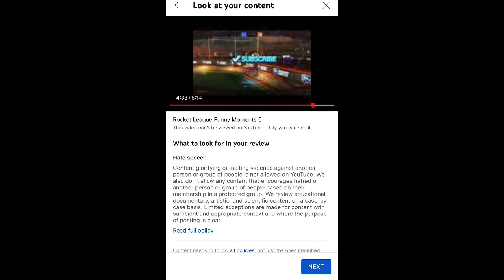My Apology to Youtube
Like I said towards the end of this video, this video is purely for satire and to mock the YouTube’s scuffed flagging system. The system is just full of bots that randomly stalk your channel, find an upload of yours, could be years ago or just last month, skim the video, and pick out something you or someone said and they’ll take down the video and give you a warning/strike. This is frustrating because the first warning I got as I stated in this video, was for a 54 minute long livestream that was over a year ago, and it was taken down due to hate speech and my channel got a warning. It didn’t even give me the option to view the video to see what I said, the whole system is just overly sensitive. Now with the actually strike I got last week, that one I actually kinda agree with because I clearly said the n word hard r, and I said “I hate”. However that video was 4 years ago...so I feel I shouldn’t be getting strikes for stupid things I said years ago, just simply take down the video and stop there, I feel I should only be getting strikes if I’m constantly uploading clear hate videos and filling it with a bunch of racist stuff. I don’t hate the fans and I’m obviously not a racist, I’m always just joking around when I say these shock value stuff. The reason why my channel was quiet for the past week was because getting your first strike results in you not being able to upload or livestream for a week. Hope everyone has a lovely Thanksgiving tomorrow, and expect a double upload tomorrow;)